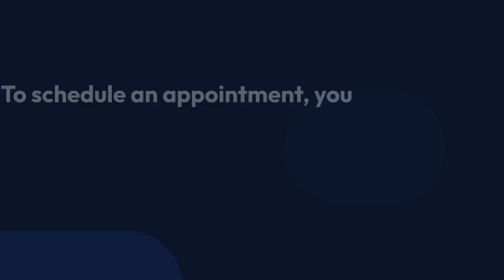Auto service - Newbury Park - Star automotive LLC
Star automotive LLC

Welcome to the official YouTube channel of Star Automotive LLC! ,Here, you’ll find expert advice, helpful tips, and how-to videos on everything related to car maintenance and repair. From simple tasks like oil changes and brake inspections to in-depth diagnostics and service for your Toyota, Lexus, Honda, and other Asian vehicles, our team of professionals is here to guide you through it all. Located in Newbury Park, CA, we’re dedicated to keeping your car in top condition and sharing our knowledge to help you better understand your vehicle.